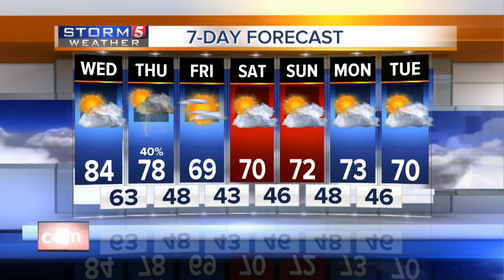Lelan's Morning Forecast: Wednesday, November 2, 2016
Lelan Statom's morning forecast for Wednesday, November 2, 2016.